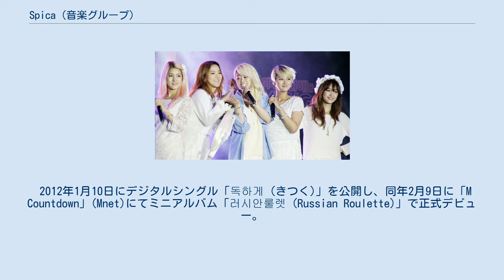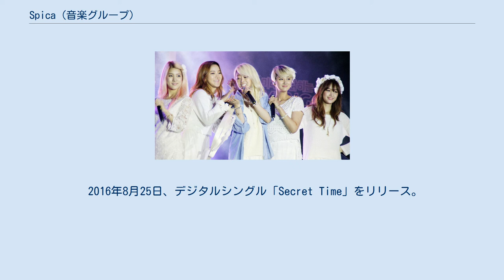Spica (音楽グループ)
SPICA （スピカ、朝: 스피카）は、韓国の女性5人組のアイドルグループ。
2012年2月9日デビュー。
2015年12月までB2Mエンターテインメントに所属、2015年末からCJ E＆Mに所属。
2017年2月に契約解除した。
 グループ名の「SPICA」は、おとめ座の星の中で一番明るく輝く星のことであり、音楽業界で最も輝く星になりたいという意味が込められている。
メンバーは長い間、練習生としてデビューを準備してきた実力派で、歌、ダンス、作詞、作曲などの音楽性と実力を備え持つ。
 キム・ボアはIUと練習生時代を過ごし、KARA、IU、INFINITEなどのボーカルトレーナーを務め、仮歌やコーラスに参加。
ヤン・ジウォンは元五少女、元T-ARAのメンバー。
パク・ナレはMnet「スーパースターK」出身。
キム・ボヒョンは2NE1の候補練習生出身。
 また、キム・ボアは5年、パク・ジュヒョンとヤン・ジウォンはほぼ10年近い練習生時代を過ごした。
 2012年1月10日にデジタルシングル「독하게 (きつく)」を公開し、同年2月9日に「M Countdown」(Mnet)にてミニアルバム「러시안룰렛 (Russian Roulette)」で正式デビュー。
 2014年8月6日、アメリカデビューシングル「I Did It」をリリース。
 2014年9月12日、SPICAのプロジェクトユニットグループ「SPICA.S」(ジュヒョン、ナレ、ジウォン、ボヒョン)が、デジタルシングル「남주긴 아까워 ?」をリリース。
 2014年10月16日、パク・ジュヒョンがパク・シヒョンに名前を変えて活動することが伝えられた。
 2014年11月5日、スペシャルデジタルシングル「GHOST」をリリース。
これはファンに贈る秋のプレゼントとして音楽番組活動はしなかった 。
 2015年6月5日、作詞家作曲家が商業音楽のためではなく、純粋に作りたかった音楽を完成させた後、最も似合う歌手を選定して発売するプロジェクト"BIG BROTHER PROJECT"の、Sweetuneによる1stデジタルシングル「영(Zero)」に元「E.O.S」のキム・ヒョンジュンがボーカルに、キム・ボアがフィーチャリングに参加した。
 2015年12月、SPICAがCJ E＆Mへ移籍。
 2016年8月25日、デジタルシングル「Secret Time」をリリース。
キム・ボアが作詞に参加。
 2016年12月4日、原宿アストロホールにて日本初披露となる「SPICA's 1st Showcase in Tokyo」を開催。
 2017年2月8日、SPICAの契約解除が発表された。
 デジタル・シングル ミニアルバム ソロ ユニット OST その他 MV デジタル・シングル MV